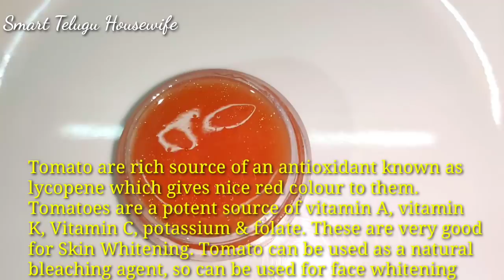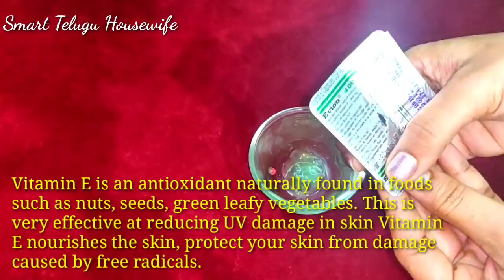నలుపు, మచ్చలు తగ్గించే క్రీమ్ ఇంట్లో Tomato Skin Lightening cream| Homemade Tomato Cream|Beauty Tips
Wonder chef Nutri Blender

Chopping Board
Egg Boiler

1. Spice rack(16 Jars)
2. Chef Knife
3. Chapati peeta(Marble)
4. Chapati peeta(Marble) with belan(karra)
5. Pigeon Chopper(Green)
6. Vegetable Cutter
7. Pizza Cutter
8. Kitchen Wall Sticker
9. Oven stand
10. Silicone Brush Set
11. Silicone baking cup set(Muffins)
12. Microwave Hand Gloves
13. Cotton Apron
14. Electric Egg Boiler
15. Metal Brush set for cleaning
16. Fridge Organizer set(4)
17. Plastic ceiling pouch bag clips
18. Stainless steel bandi(1.9L)
19. Stainless steel bandi(1.9L & 2.3L)
20. Stainless steel pressure cooker(2L)
21. Prestige Electric Kettle(1L)
22. Stainless steel pressure cooker(3L)
23. Wall fixed Plates Stand(5 Layer)
24. Kitchen Sink Drain hole Filter
25. Rice Bowl Strainer
26. Fridge Mats
27. Prestige Dosa Tawa
28. Potato masher
29. Sponge Wipes
30. Whipping cream powder
31. Cake Moulds
32. Cocoa Powder
33. Baking Powder
34. Butter paper
35. Food Colors
36. Cling Film
37. Saree Covers( 24 Pieces, single)
38. CIF Cream for Kitchen cleaning
39. CIF Kitchen Cleaner
40. Bathroom Tiles Cleaner

This video is on skin whitening cream,how to make tomato cream at home,tomato for skin,tomato skin benefits,anti aging cream,reduce acne scars,reduce dark spots,remove pigmentation,how to,home remedies,anti aging secret,how to get fair skin at home,fair skin,homemade anti aging cream,skin care,skin lightening cream,best fairness cream in india in tamil,best fairness cream in india without side effects,beauty tips,telugu,short time secrets,beauty recipes,your health,diy